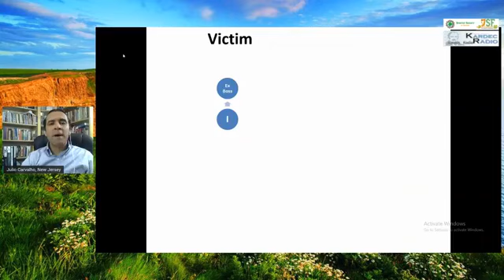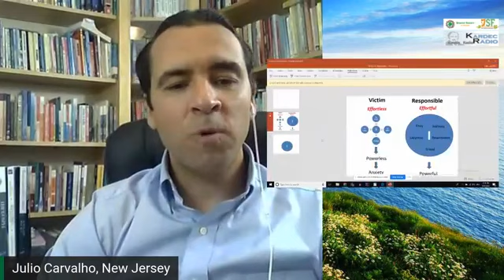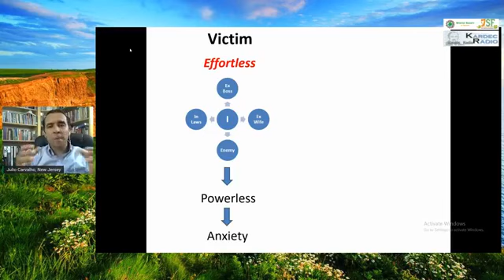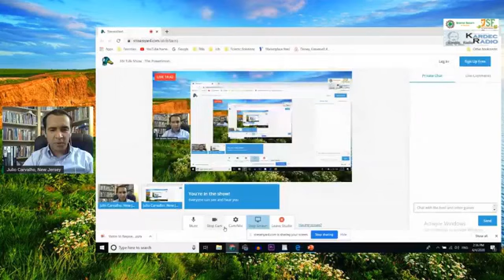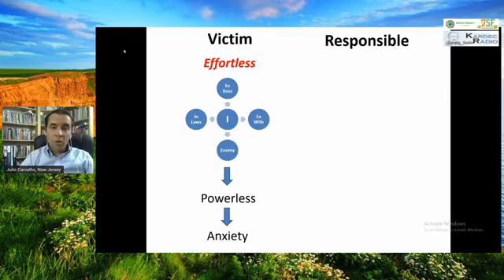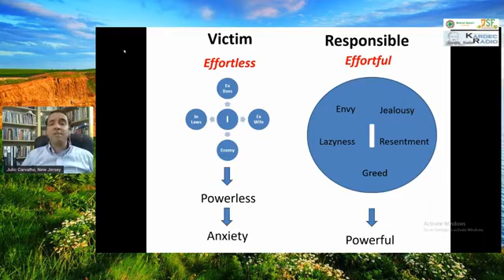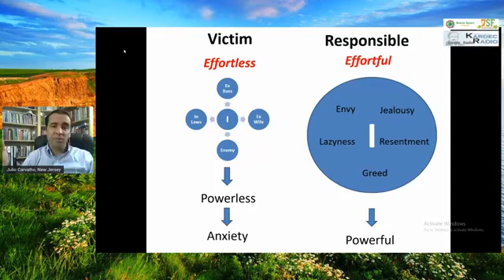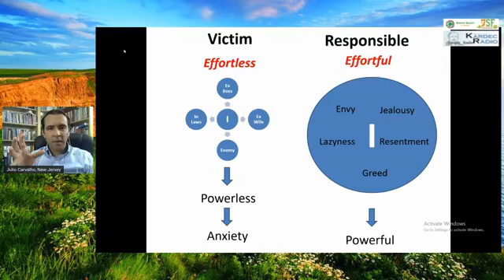SSI Talk Show - The Powerlessness of Victims by Julio Carvalho